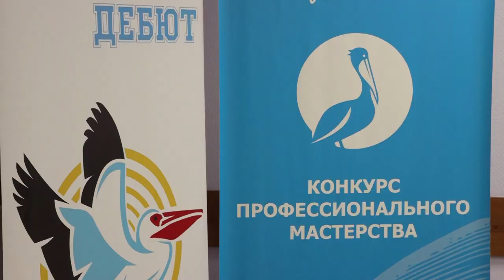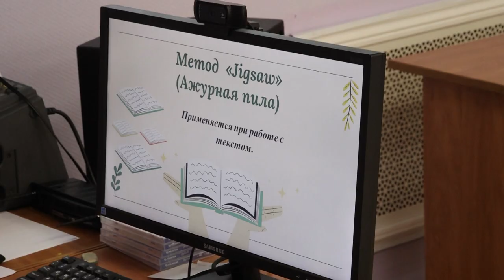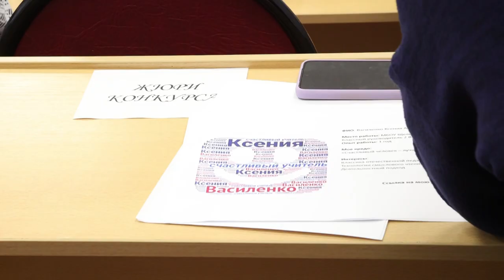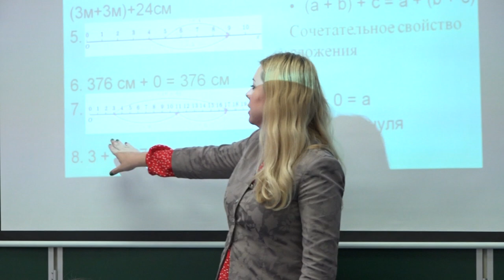В Щёлково стартовал ежегодный конкурс «Педагогический дебют-2023»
В городском округе Щёлково стартовал ежегодный конкурс для молодых учителей «Педагогический дебют-2023». Участникам конкурса предстоит пройти три этапа. Первый из них уже состоялся. Подробнее в нашем сюжете.